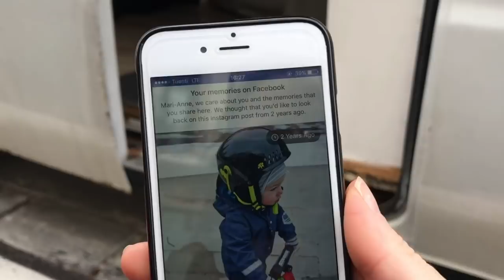Me saime KOERA / Meie moodi teraapia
Heh, saime teid klikkama jah? Kahjuks päris oma koera seekord veel ei võtnud. Kuigi Eero kardab jubedalt koeri lapsepõlves saadud hammustuse tagajärjel siis väikese bobbyga sai ta küll hakkama. Mine tea, äkki peabki omale koera võtma, et hirmust üle saada ja boonusena Aleksandrile mängukaaslane